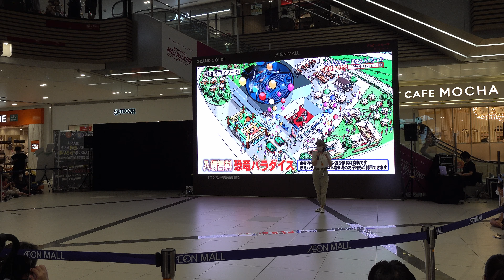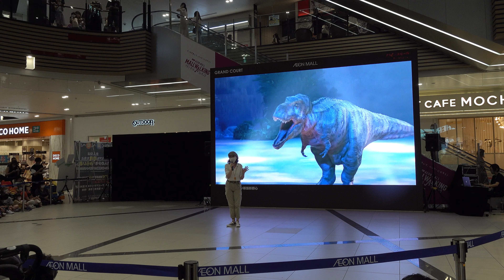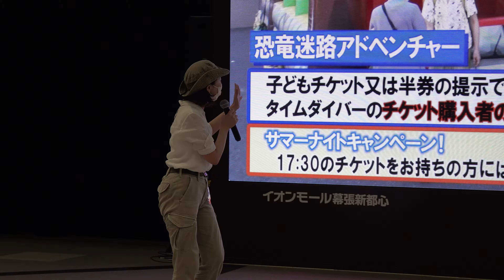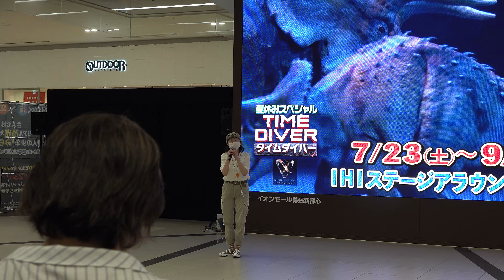【TIME DIVER】DINO-A-LIVEユタラプトル登場！イオンモール幕張新都心1Fグランドコート／DINO-A-LIVE AEON MALL Makuhari Shintoshin ≪4K≫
2022年8月16日（火）イオンモール幕張新都心1F グランドコートグランドモールにて豊洲のIHIステージアラウンド東京で開催中のタイムダイバー夏休みスペシャルに出演している恐竜が登場するタイムダイバー夏休みスペシャルPRイベントが開催されました。
より多くのお客様に知ってもらいタイムダイバー夏休みスペシャルをより盛り上げるために行われたイベントです。
ショー開始1時間前くらいからすでにお子様連れなどが場所取りをしていて早めに来ないと前の方は完全に埋まっているような状況でした。

※スクリーンの光で一部画面がやや暗めになっています。
見ずらい場合は画面の明るさを上げてご視聴をお願いいたします。

★Event and Show／イベント・ショー専門チャンネル★

世界最高峰のリアルな恐竜ショー『DINO-A-LIVE』が大好きなチャンネルです、過去の公演の模様もぜひご覧ください。

★超恐竜体験DINO-A-LIVE in 恐竜博物館 蘇った福井の恐竜たち  ～フクイサウルス初登場～

◆◆◆◆◆DINO-A-LIVE PREMIUM TIME DIVER 中生代への旅◆◆◆◆◆

【DINO-A-LIVEとの最初の出会い！記念すべき1本目の初投稿動画】

≪映像素材≫
高品質なフリー画像素材 Pixabay

≪当チャンネルにはTwitter・Facebook等はございません
イベント情報はチャンネル内コミュニティ・概要にて共有しております≫